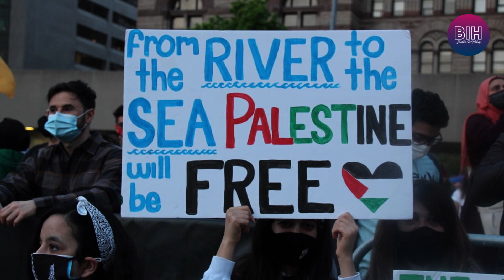The COMPLETE Backstory of Israel-Palestine Conflict And My Thoughts On The Conflict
The Israel-Palestine conflict is a long-standing political and territorial dispute rooted in historical claims, national identity, and geopolitical interests. The discord reflects a complex narrative of self-determination, security concerns, and human rights, often exacerbating regional tensions. Despite various peace initiatives over the decades, a lasting resolution remains elusive, keeping the hopes of harmony and coexistence in the region a challenging aspiration.

00:00 Intro
01:05 Historical Background
05:53 United Nations’ Partition Plan
07:48 Subsequent Wars and Treaties
10:09 Palestinian Intifadas And Modern Conflicts
13:00 My Thoughts On The Conflict